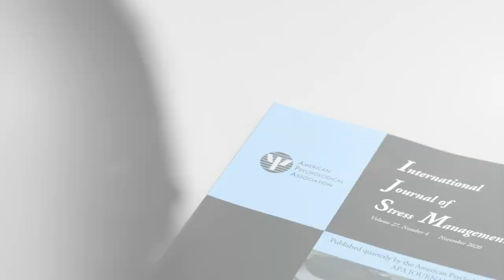Lingnan University Impact with Care Video Series - Prof Siu Oi-ling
As a leading liberal arts university in Asia, Lingnan has achieved great success in research and social projects, thus fulfilling the United Nations’ Sustainable Development Goals (SDGs) for a better and more sustainable future for all.

Dean of Social Sciences of Lingnan Prof Siu Oi-ling has extensive research and consultancy experience in the field of occupational stress, and one of her latest projects is exploring sources contributing to occupational stress in the Greater Bay Area to increase generalisability for Western findings.